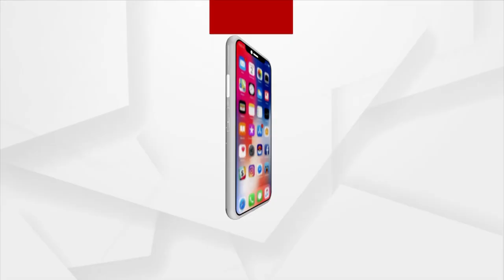Sivananda Boys School Observes Tree Plantation Program